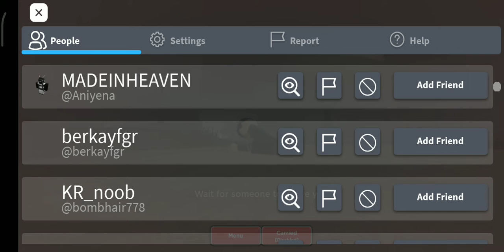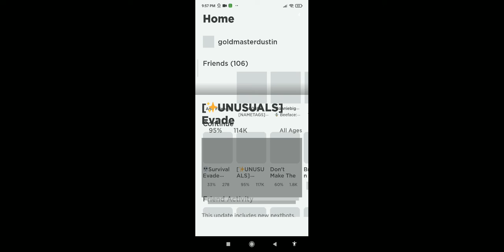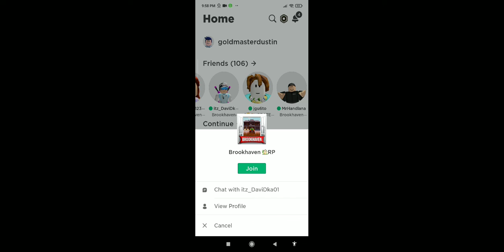October 16, 2022